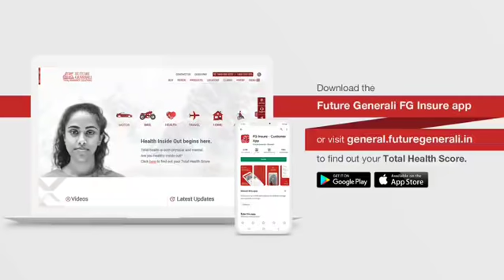Want to know what Shilpa Shetty’s Future Generali Total Health Score is?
Despite eating right and practicing yoga regularly @theshilpashetty is surprised to know her Future Generali Total Health Score. Watch the video to know more.

This WorldMentalHealthDay, download the Future Generali FG Insure app or log on to healthinsideout.futuregenerali.in. to know your Future Generali Total Health score.

HealthInsideOut comes from physical and mental fitness. So, share your score and encourage your loved ones to do so as well.